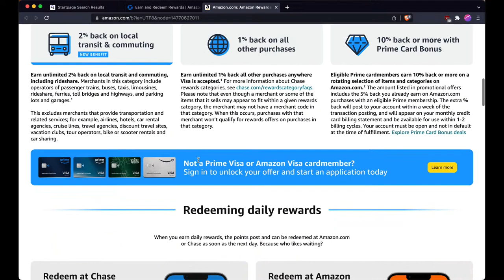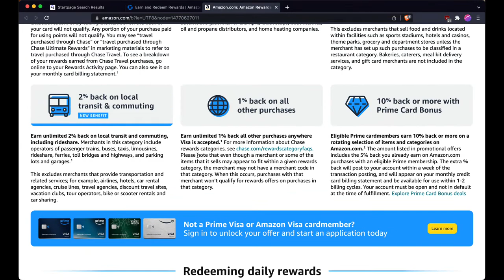Live eBay and Facebook Dropshipping Q&A 🔴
Free Stuff:
💰 Free Guide: All The Software and Tools I Use For Dropshipping: